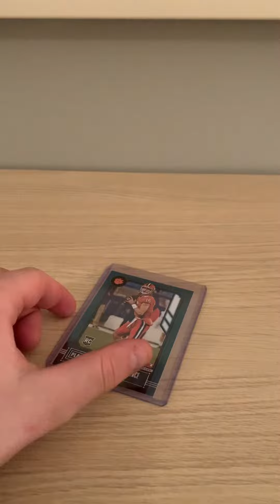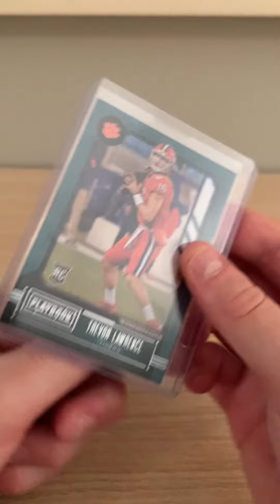Card Store Pickups #45 Trevor Lawrence’s